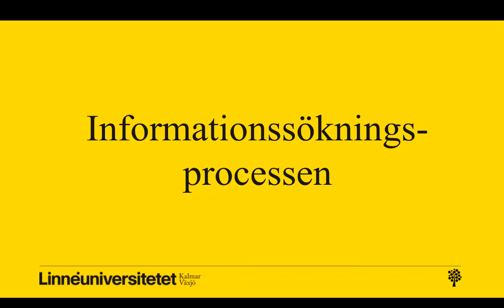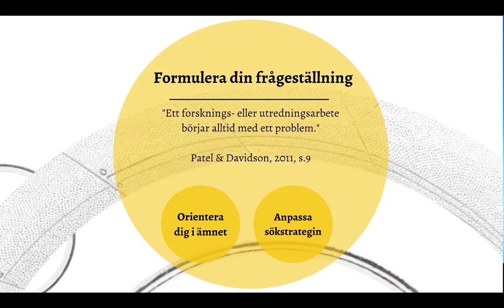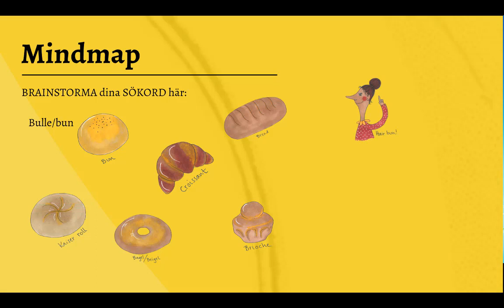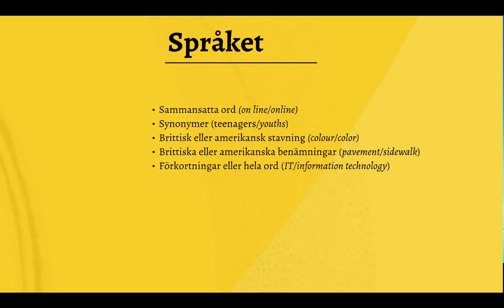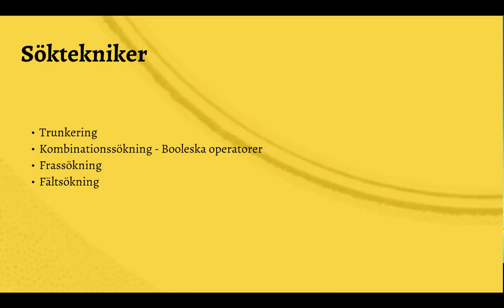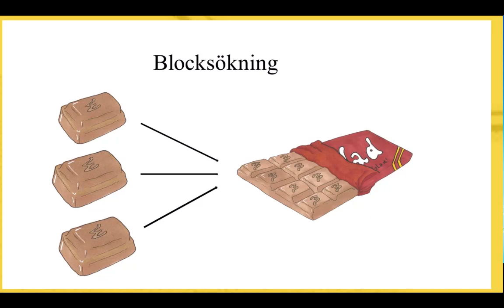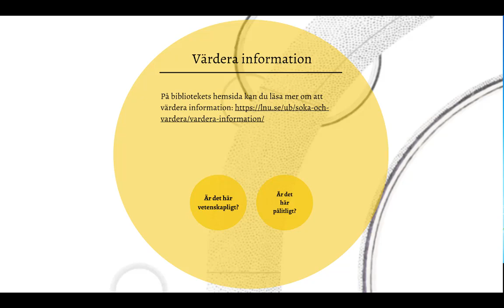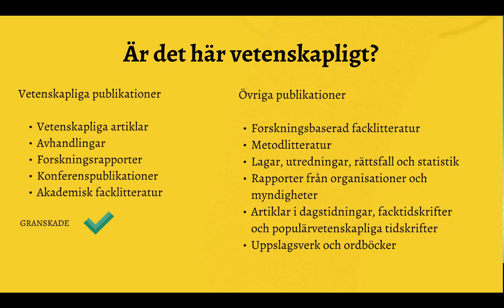Informationssökningsprocessen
I den här filmen får du veta mer om informationssökningsprocessen, hur och var du söker samt hittar och formulerar sökord m.m.